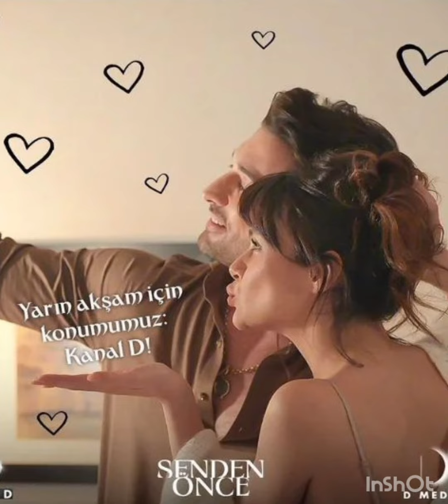Senden Önce Dizisinin "özet ve kareleri"Alp Navruz Sinem Ünsal"Magazindunyasi"